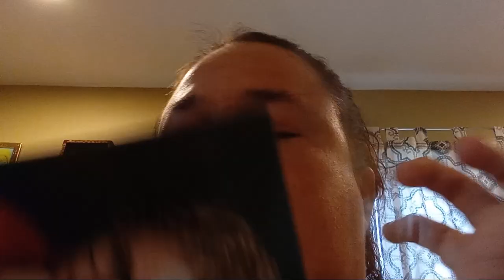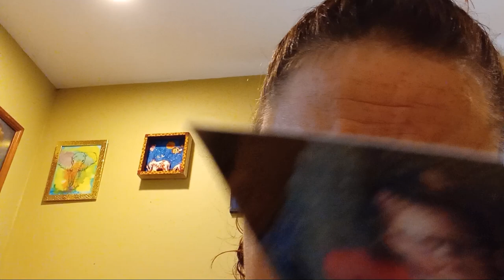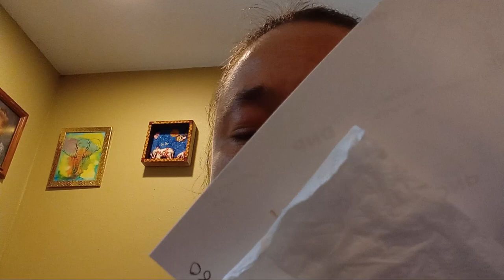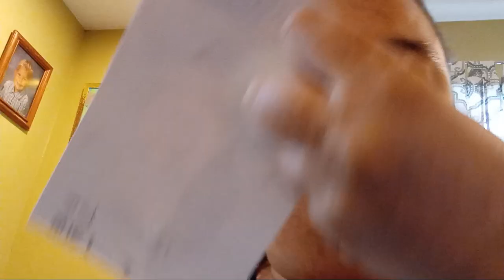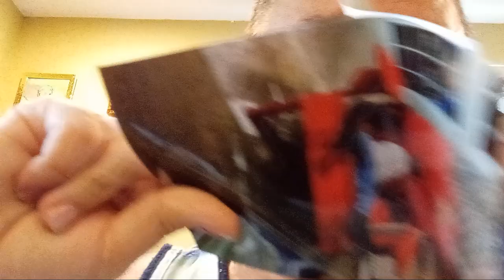About my illness.Check it out my blood, check out my video.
When I'm doin Minecraft